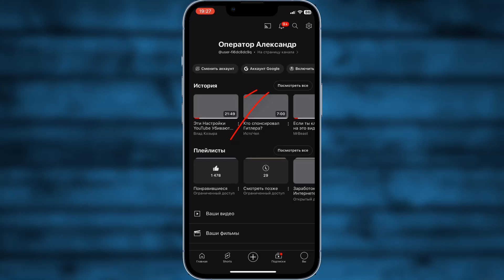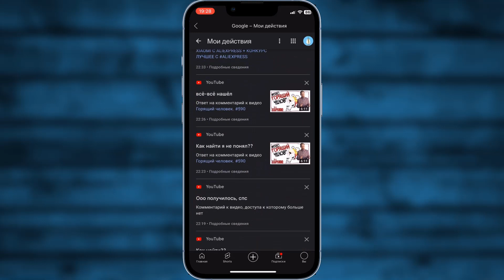Как Посмотреть ВСЕ СВОИ Комментарии на Ютубе 2024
Всем привет друзья! В данном видео ВЫ узнаете Как Посмотреть ВСЕ СВОИ Комментарии на Ютубе 2024